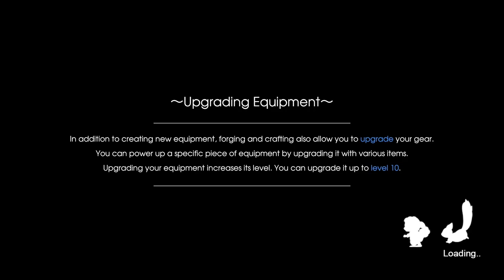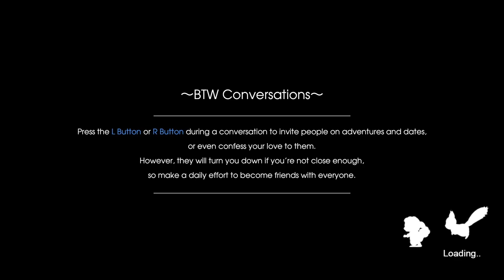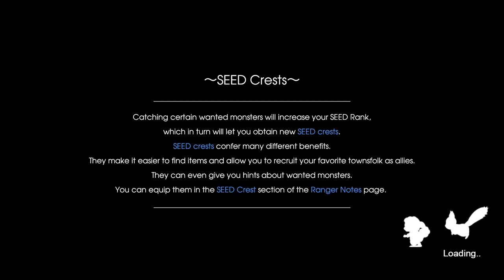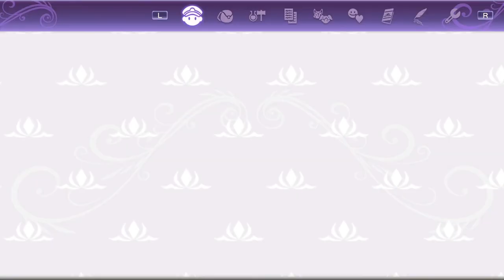Rigbarth Maze Level 1 and Orichalcum! | Let's Play Rune Factory 5 | Part 133